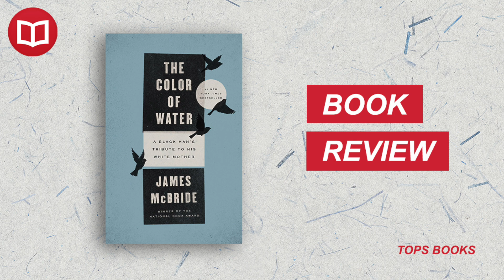The Color of Water by James McBride | Book Summary | 100 Books to Read in a Lifetime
📚🔎 Welcome back to our book lovers' journey, "100 Books to Read in a Lifetime"! Today, we'll be exploring the inspiring memoir "The Color of Water" by James McBride.

In this powerful biography, McBride unveils his mother's compelling story, a white Jewish woman who married a black man in the 1940s, faced countless adversities, and raised 12 successful children. The book presents a vivid portrait of a family's multi-generational journey, enveloped in a profound exploration of identity, race, and religion. 📘🌈

Our video dissects the significant themes presented in this poignant narrative, as we analyze the interplay of contrasting experiences and identities. We will walk you through McBride's moving tribute to his mother's resilience, and the transformative power of love and determination.